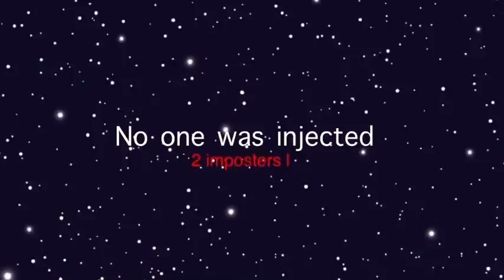Glamrock animatronics play among us || unoriginal